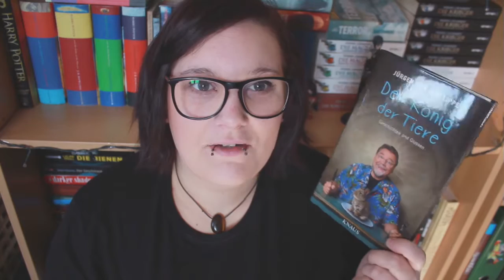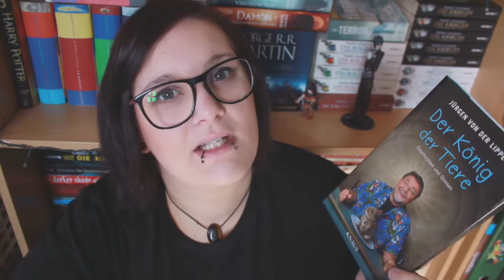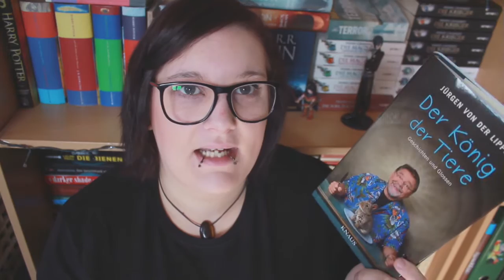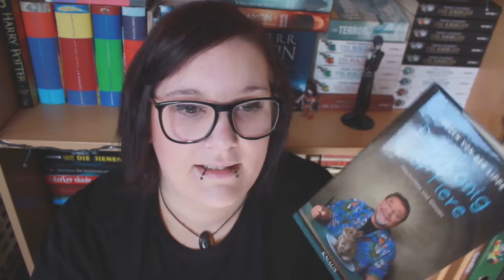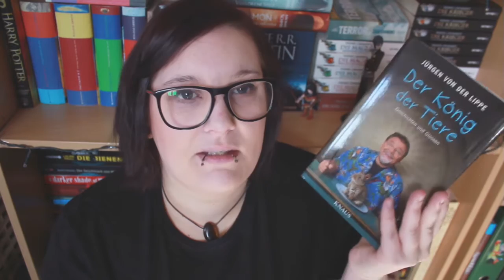DER KÖNIG DER TIERE von Jürgen von der Lippe / Rezension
Das Buch wurde mir freundlicher Weise vom Knaus Verlag zu Rezensionszwecken zur Verfügung gestellt. Danke dafür.

Link zum Buch bei Amazon*

Ihr müsst natürlich nicht die Links nutzen und dürft Eure Bücher / Produkte kaufen wo Ihr möchtet.